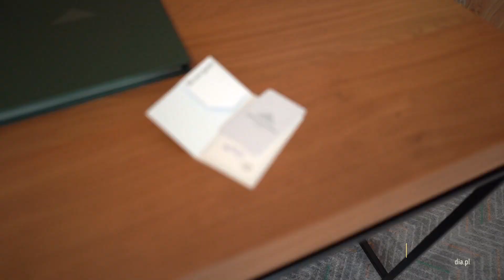Vlog 24 - Odwiedzamy Green Mountain Hotel w Karpaczu - Teledysk